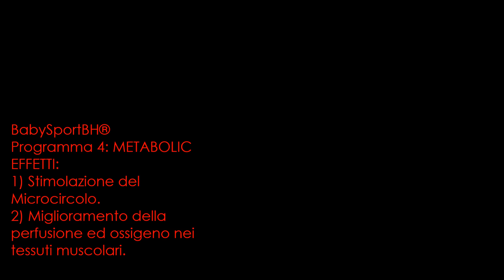Talamonti Group - BabySportBH CrossFit Application (Official)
Presentiamo l'esclusiva "wearable technology" made in italy della Talamonti Group - BabySportBH , in una delle sue molteplici applicazioni nel mondo dello sport, il CrossFit.